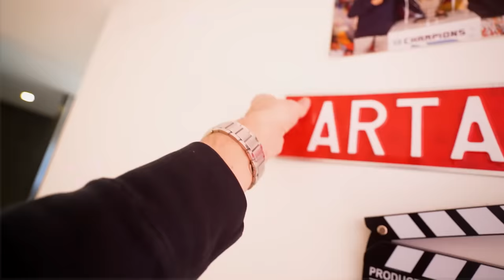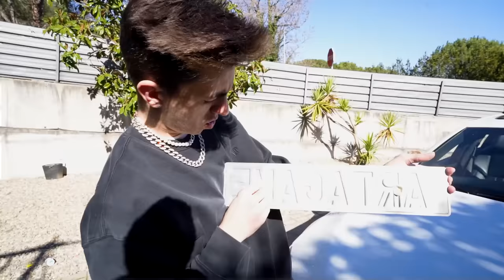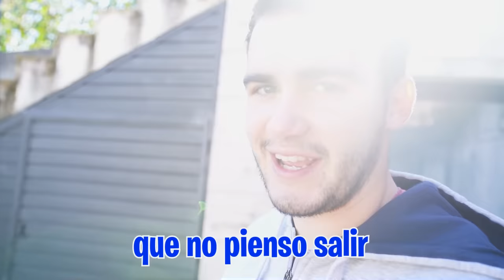EL EX NOVIO DE MI HIJA ECHA AL NOVIO DE MI CASA…*pelea*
El exnovio de mi hija se ha propuesto echar de casa a su nuevo novio pero no puede hacerlo sin más, tiene que se mi hija la que decida con quien de los dos se quiere quedar.